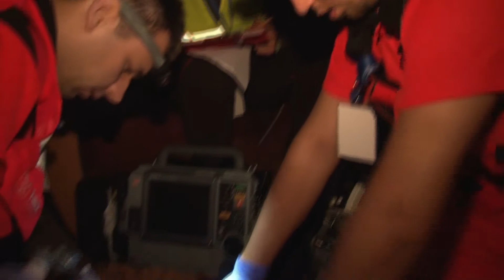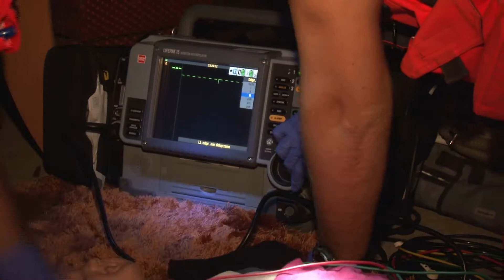III Mistrzostwa Falcka Przeworsk AGNIESZKA